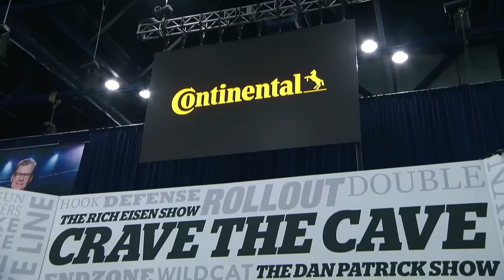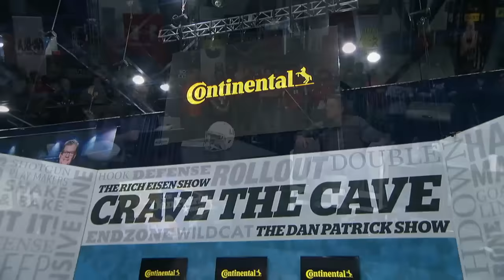Sean Payton on The Dan Patrick Show (Full Interview) 2/3/17